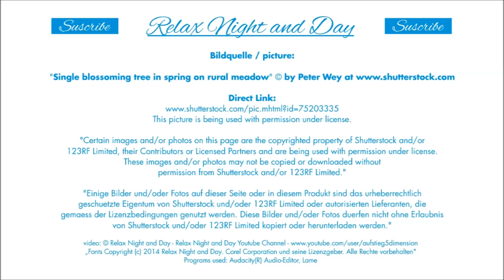Relaxing Music Mozart,Bach,Schubert w nature sound SPA, Ayurveda, Qigong, Tai Chi, Yoga, Reiki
Tracklist:
A relaxing musical "walk" in spring scenery. Mozart's popular A-major sonata, Bach's celebrated Air as well as the Impromptu As-major by Schubert create the backdrop for this harmonious composition.

A musical speciality! This composition is a continuous arrangement of 30 minutes. The melody, which has been chosen for its soothing effect on the psyche, and the harmonious balance between melody and sounds as well as the natural rhythm of 60 beats per minute are woven together to exert a positive influence on your entire physical and mental wellbeing.

Applications:
- Degradation of everyday and professional stress

- Generating a tranquil atmosphere pleasurable and stimulating
  positive mood

- Increasing concentration and performance

- Improving learning and memory skills

- Promote calmness and prudence when driving

- Get rid of fear and gain peace of mind in the doctor's office or
  clinic  (Waiting room, treatment, surgery)

- Acceleration of regeneration and recovery

- Relief of vegetative dysfunction, sleep disorders or chronic pain

- Deepening relaxation during physiotherapeutic applications
   (eg massage)

-  Ideal accompaniment of classical relaxation techniques
   (eg, autogenic training, progressive muscle relaxation)

- "Carrier wave" for mental exercises (eg in sports),
   daydreaming  or suggestion method

- Calming overactive or aggressive children

- Popular supplement cosmetic treatments

- SPA music

Corel Corporation und seine Lizenzgeber.
Anwaltskanzlei für
IT Recht Herr Rechtsanwalt Hohenhau
Music "Spring Morning - with nature sounds" ( Track 2 from CD Spring Morning ) 30:00 long
This music is being used with permission
under license.